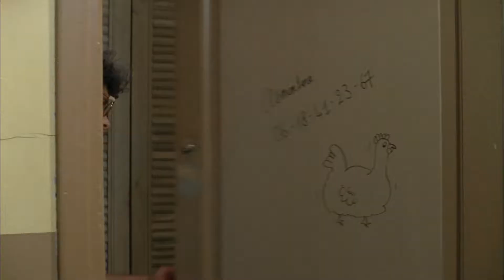A Fazenda do Amor